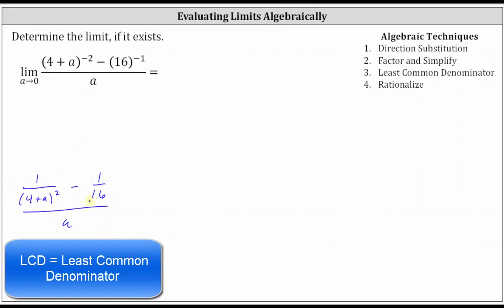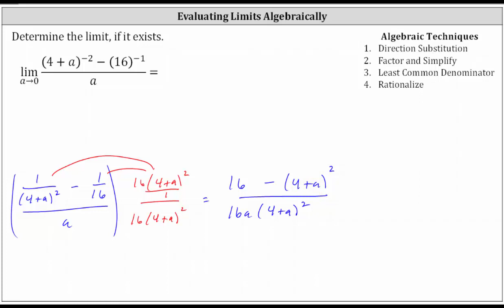Determinar un límite de una función racional con exponentes negativos algebraicamente: LCD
Este vídeo explica cómo determinar el límite de una función racional de forma algebraica mediante la multiplicación a la pantalla LCD.